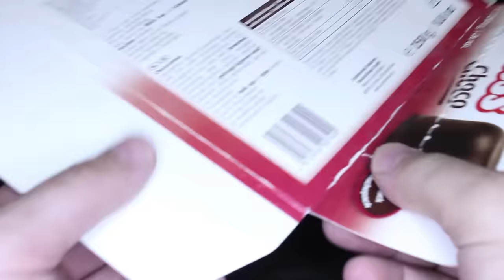How To Make Traffic Light from Cardboard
Making traffic light from cardboard,some leds,wires,paper clips,
tools,hot glue gun,sharp knife,for powering I am using 9v battery
and for lights 3 or 4 leds in serial connected bcz 3 leds are making
9v together.